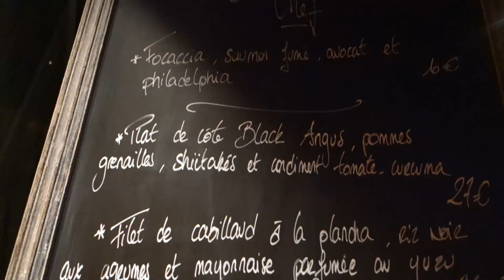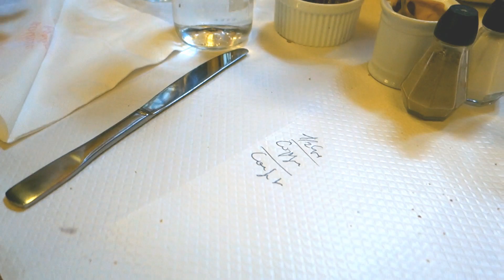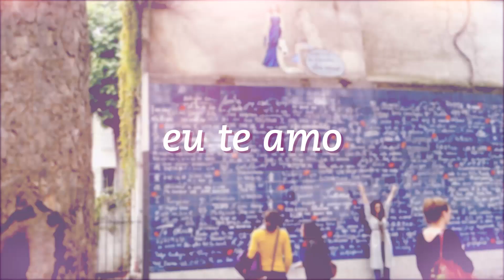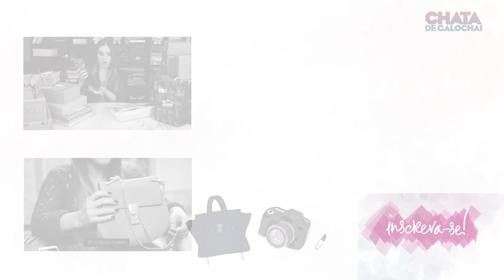Vlog: os melhores momentos da viagem a Paris!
Voltei há pouco tempo da segunda viagem do blog, fui com um grupo para Londres e Paris! Claro que filmei os melhores momentos e o resultado é um vlog meio diferente, reunindo o melhor dos dias que passamos por lá. Clica pra assistir!